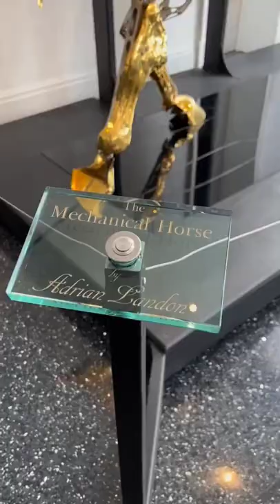Golden Mechanical Horse is amazing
Located at the Daxton Hotel in Birmingham, USA, the Golden Mechanical Horse was built by Adrian Landon as a centrepiece for the lobby. It was built using over 100 ball bearings, custom laser-cut sprockets, 30 feet of chain, 23 articulating joints and one small electric motor, and was then gold plated! 😍